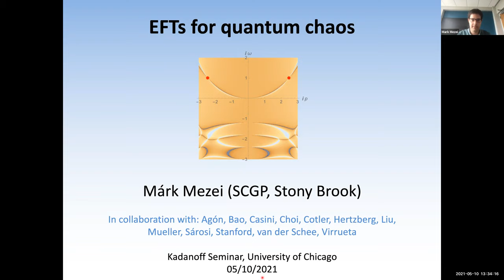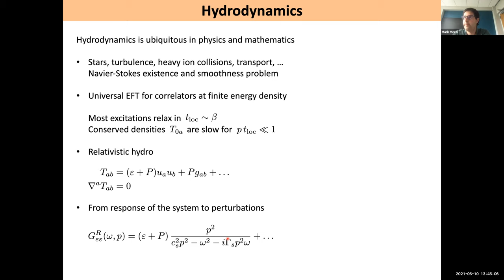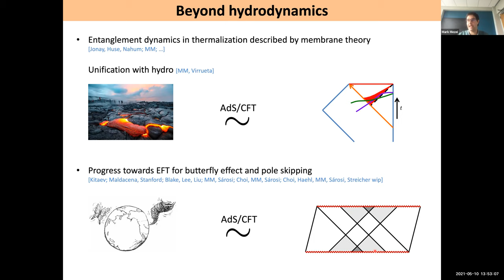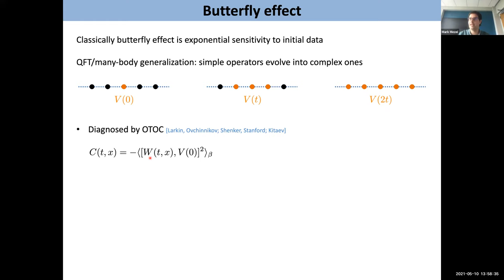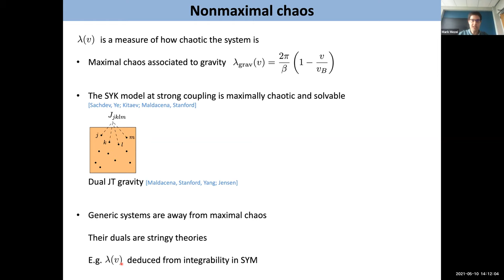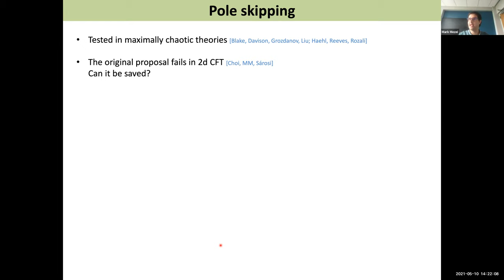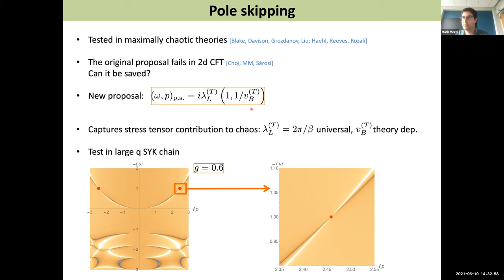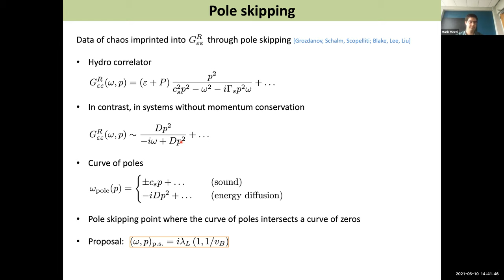Mark Mezei - Effective field theories for quantum chaos - 2021/05/10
Abstract: Quantum chaotic dynamics is associated to diverse physical phenomena and signatures. In this talk, we describe progress in building effective theories for three of these: the growth of operators, the pole skipping phenomenon, and thermalization through the lens of entanglement entropy. We uncover their interplay by showing that the butterfly velocity plays an important role in all three manifestations of chaos. The discussion is informed by results from AdS/CFT and from models of SYK type.